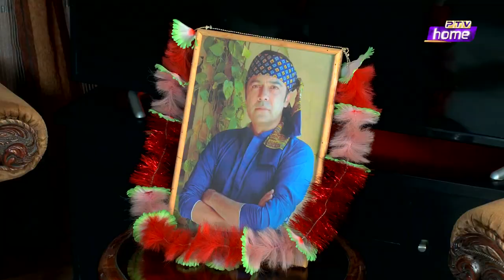KHATTA MEETHA EPISODE 108 PTV HOME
Director & Producer: Syed Bilal Naqvi
Writer: Akber Rizvi